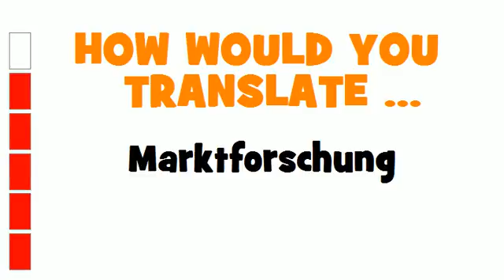GERMAN TRANSLATION QUIZ = Marktforschung